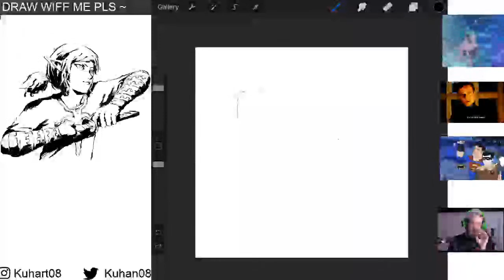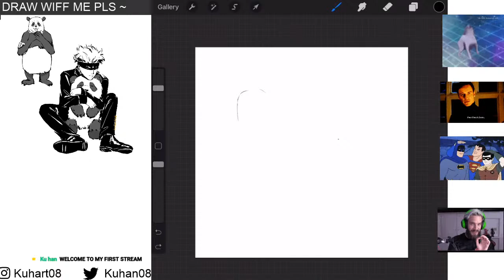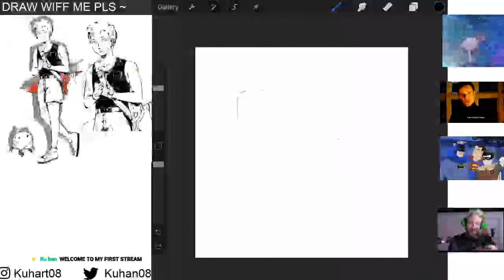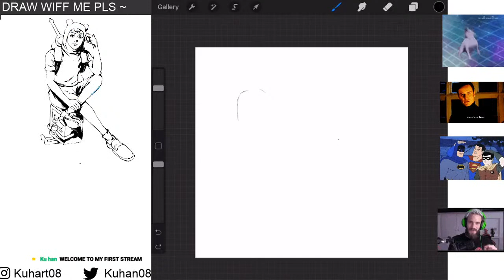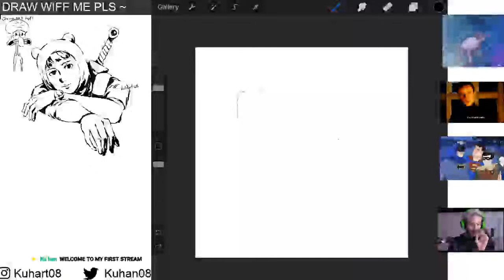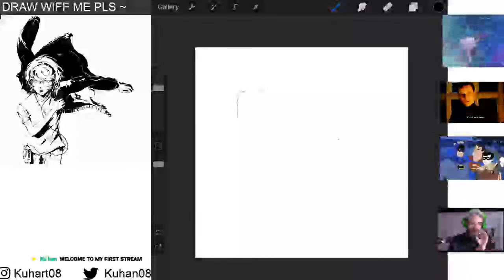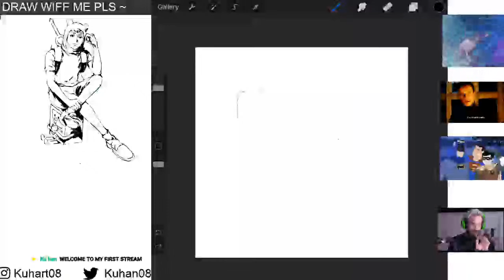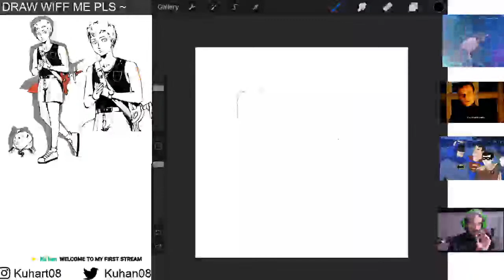First Youtube Draw Stream